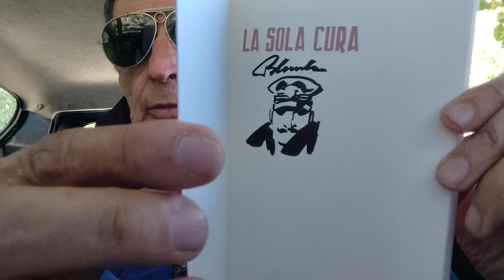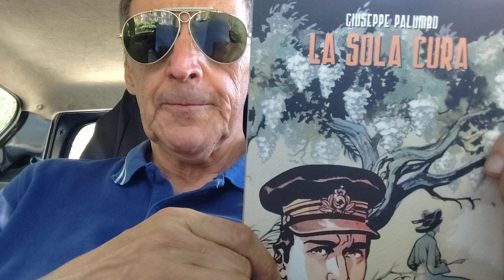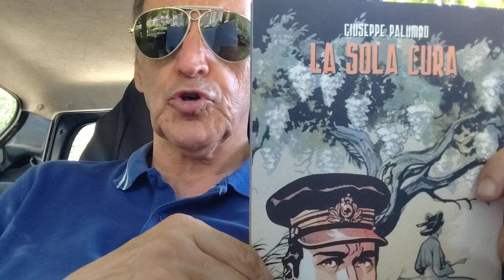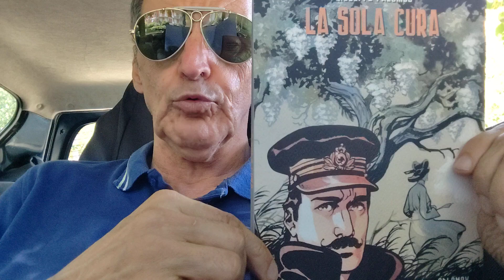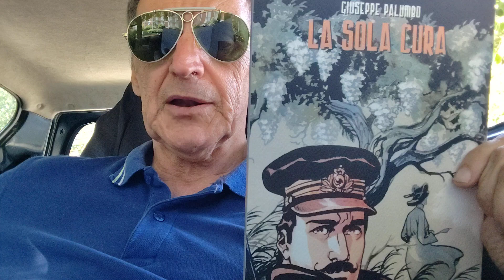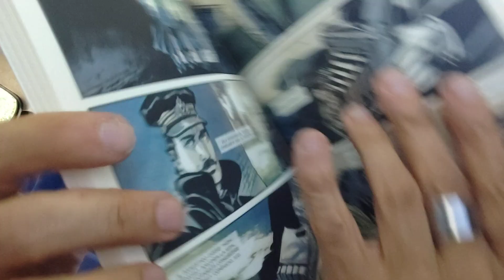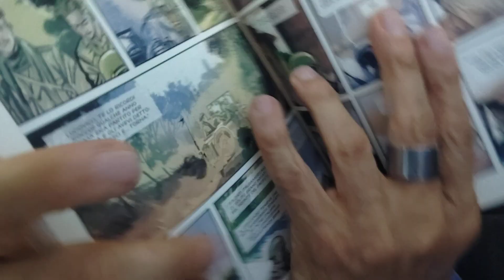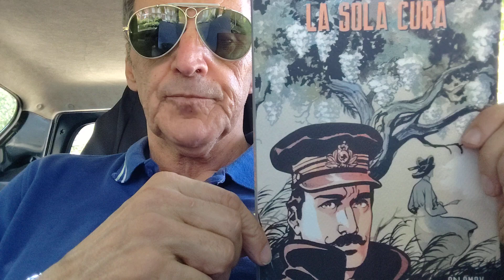Recensione graphic novel:"La Sola Cura" di G.Palumbo